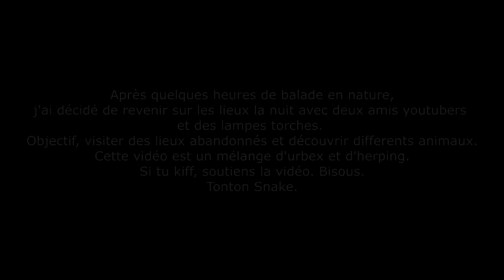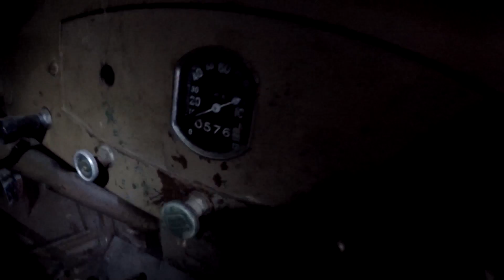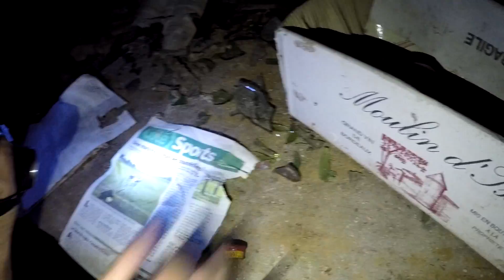Exploration d'une maison abandonnée ! Herping nocturne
Aujourd'hui je vous propose une vidéo très spéciale, où je me retrouve en nature et en milieu urbain. Nous découvrons en même temps un entrepôt abandonné ainsi qu'une maison fantôme. Je profite aussi de la soirée pour faire de l'herping avec mes amis youtubeurs.